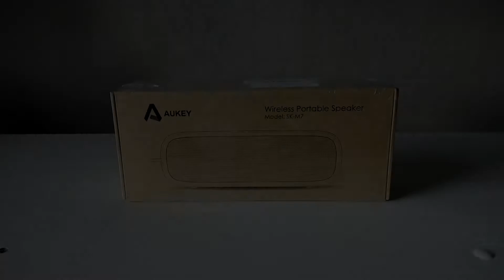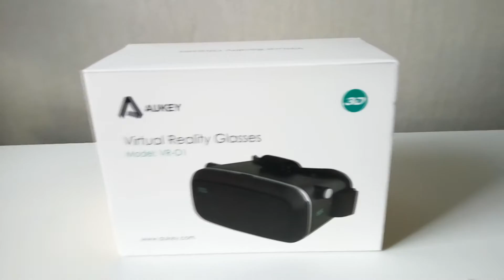3 produits HIGH TECH à moins de 30€ I Casque VR, clavier...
• Aujourd'hui nouvelle vidéo : 3 produits HIGH TECH à moins de 30€

• Infos :
→ Skype : yoyixgaming
→ PSN (ps3) : Margot13270

• Bon plan :
→ Lunettes de jeux/ordi anti fatigue pour moins de 18€ (très très bonne affaire puisque normalement ça vaut minimum 65€)

Aller tchoo ☻